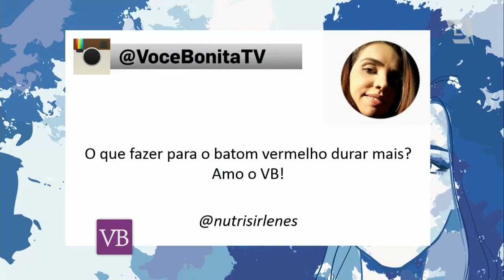Você Bonita - Manual da Beleza: Batom Vermelho (22/09/15)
Veja como usar o batom vermelho de dia e de noite com a blogueira Amanda Pereira no Manual da Beleza.

Facebook.com/vocebonitatv